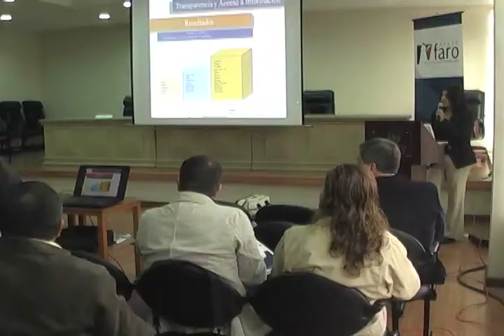REGLAMENTO DE LA SILLA VACIA GOBIERNO PROVINCIAL.m4v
REGLAMENTO DE LA SILLA VACIA GOBIERNO PROVINCIAL